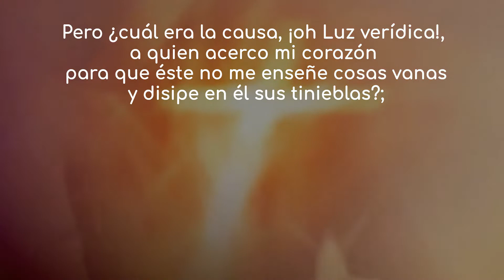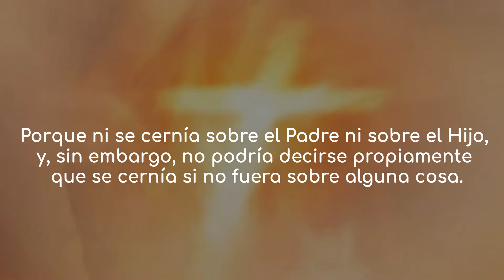Confesiones de San Agustin Libro 13 cap 6 - aparece el Espíritu Santo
CONFESIONES
LIBRO DECIMOTERCERO
INTERPRETACIÓN ALEGÓRICA DE LA CREACIÓN GENESÍACA

CAPÍTULO VI
APARECE EL ESPÍRITU SANTO

7. Pero ¿cuál era la causa, ¡oh Luz verídica!, a quien acerco mi corazón para que éste no me enseñe cosas vanas y disipe en él sus tinieblas?; dime, te ruego por la caridad, que es mi madre; dime, te suplico, ¿cuál era la causa de que, después de nombrados el cielo y la tierra invisible y caótica y las tinieblas sobre el abismo, nombrase entonces tu Escritura a tu Espíritu? ¿Acaso porque convenía insinuarle así a fin de poder decir de él que se cernía, lo cual no pudiera decirse si antes no se mencionara aquello sobre lo que se pudiese entender que se cernía tu Espíritu? Porque ni se cernía sobre el Padre ni sobre el Hijo, y, sin embargo, no podría decirse propiamente que se cernía si no fuera sobre alguna cosa.
Así que era preciso que se nombrase primeramente aquello sobre lo que se cernía, y luego aquel a quien no convenía mencionar de otro modo sino diciendo que se cernía. Pero ¿por qué no convenía insinuarle de otro modo sino diciendo que se cernía sobre algo?